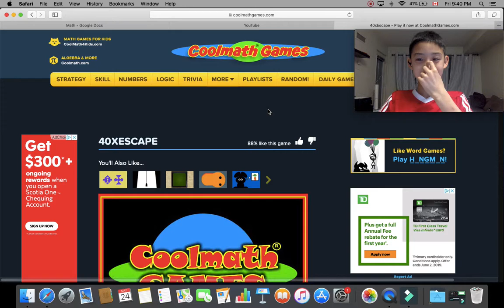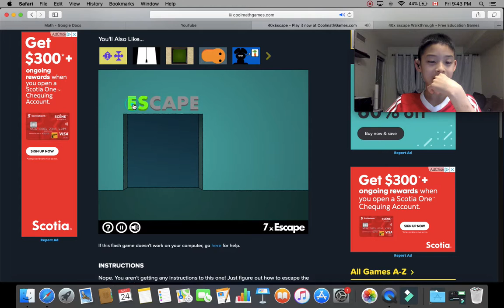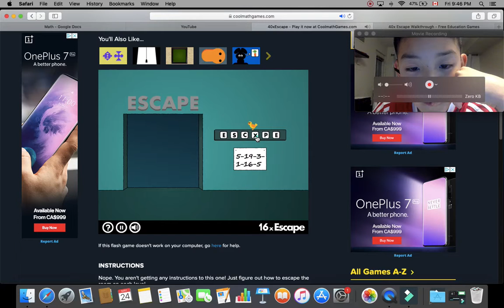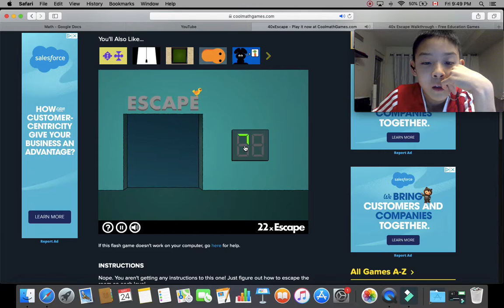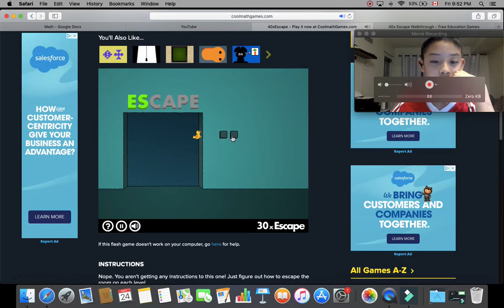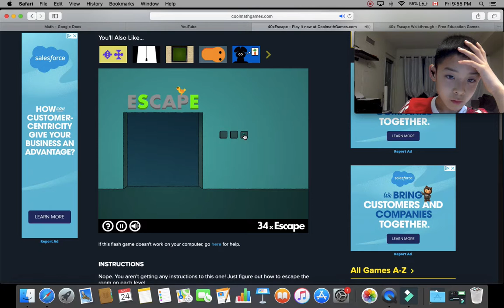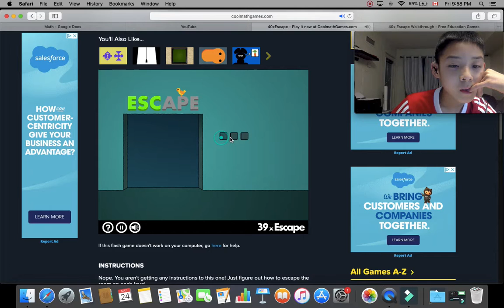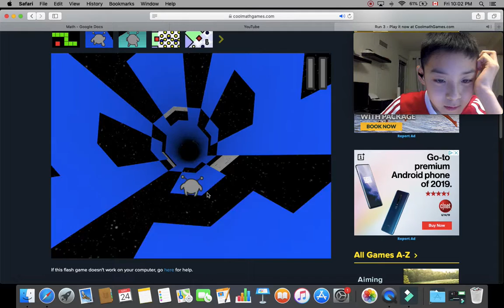Games escape and run 3 by Brandon lee